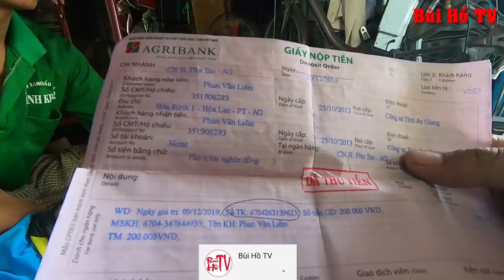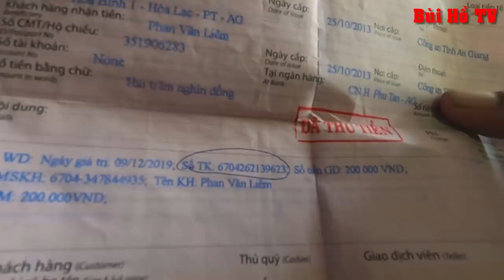Kì lạ cậu bé hơn 13 năm chỉ nằm một chỗ tự cắn tay chân của mình chỉ gọi được vài tiếng cha mẹ